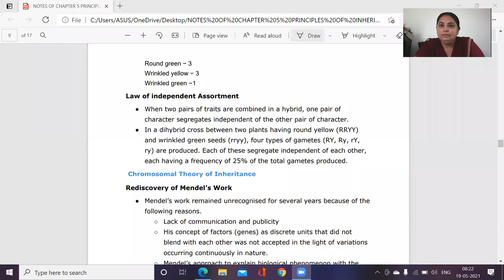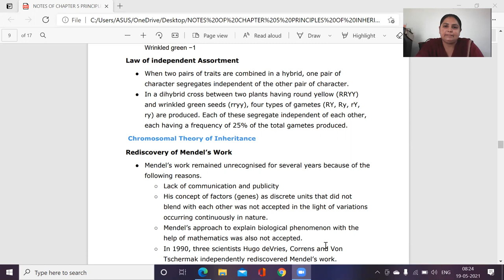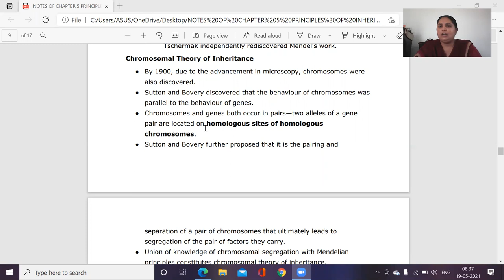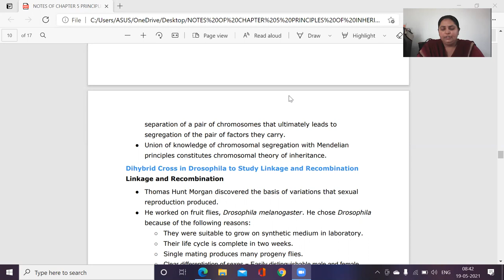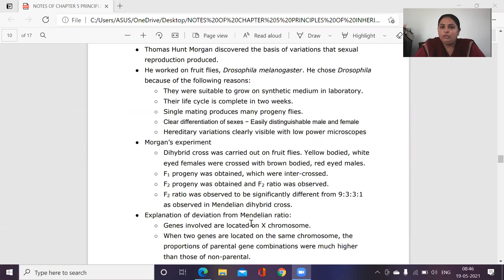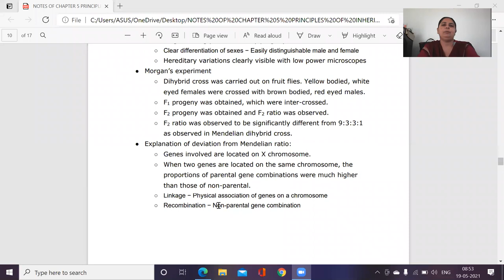CHAPTER 5 PRINCIPLE OF INHERITANCE AND VARIATIONS.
Everything about biology-CHROMOSOMAL THEORY OF INHERITANCE,MORGAN AND LINKAGE.